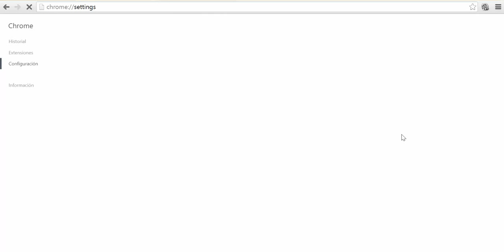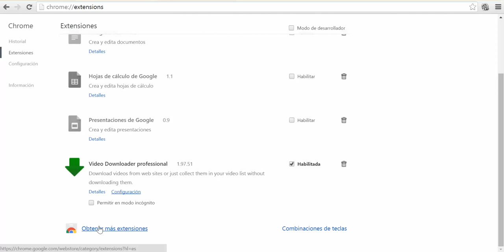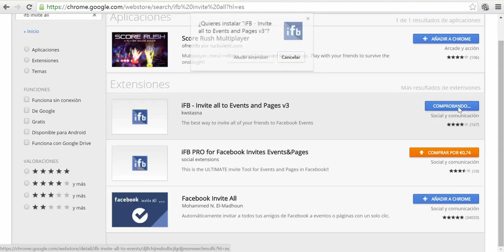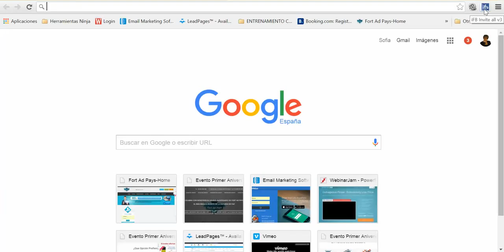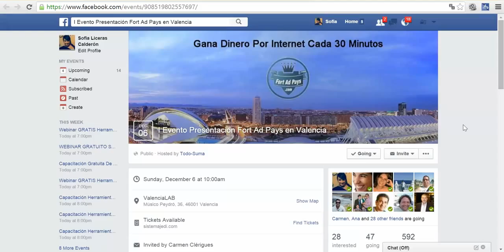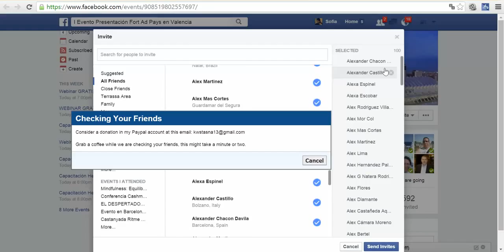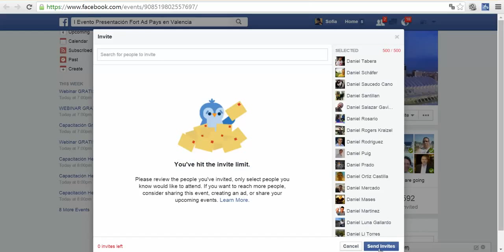Invitacion Masiva Para Eventos En Facebook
Como Invitar a Los Eventos en Face de forma masiva.